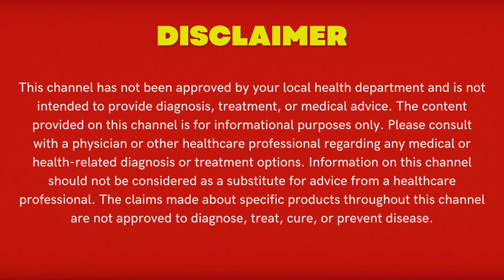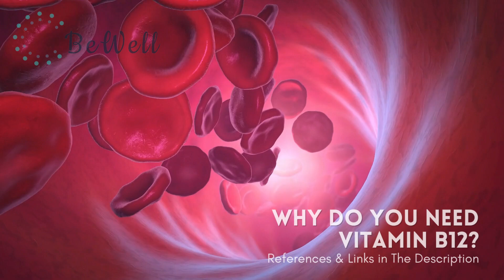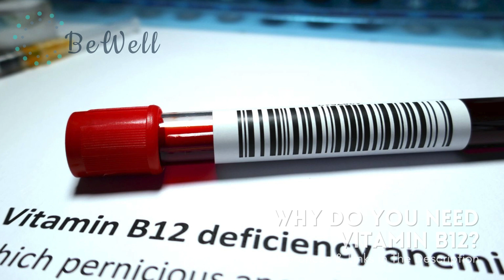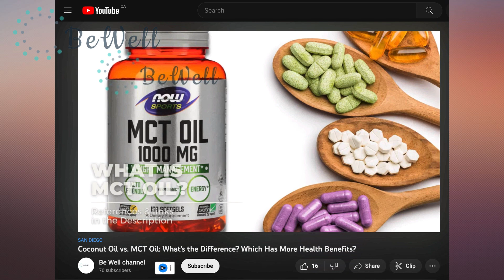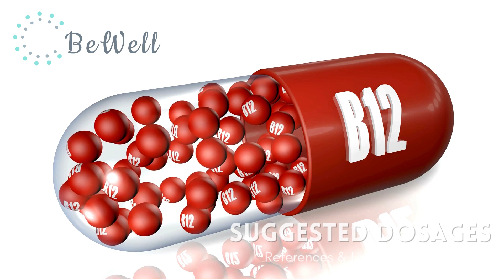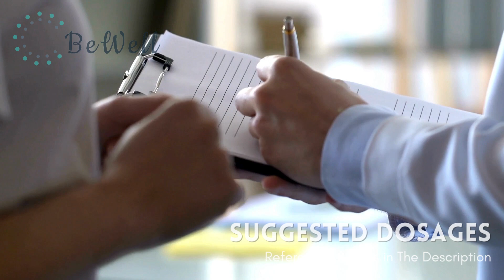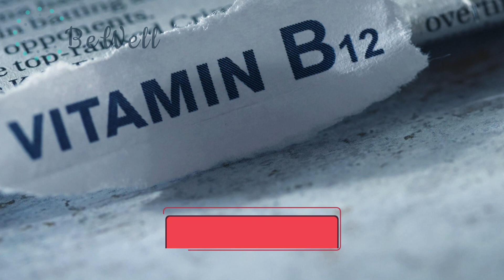Vitamin B12 Dosage, How Much Should You Take per Day?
Vitamin B12 supplements may be beneficial for those with certain health conditions or dietary restrictions. The recommended dosage can vary based on several factors, including your age, sex, and medical history.

Vitamin B12 is a water-soluble nutrient that’s required for many crucial processes in your body.

The ideal dose of vitamin B12 varies based on your sex, age, and reasons for taking it.

This video examines the evidence behind the recommended dosages for B12 for different people and uses.